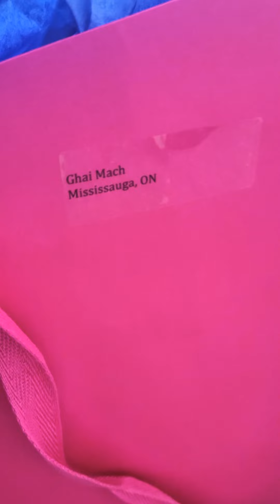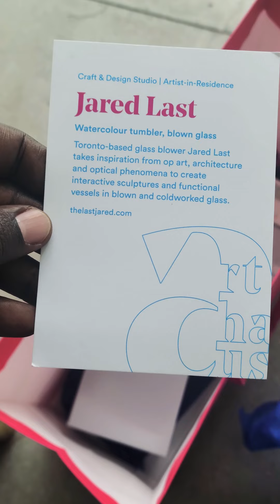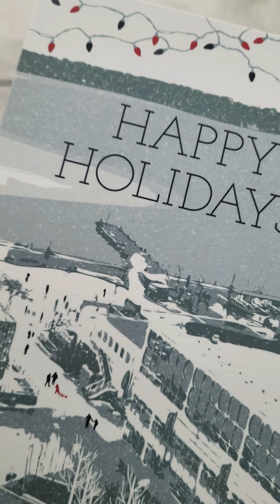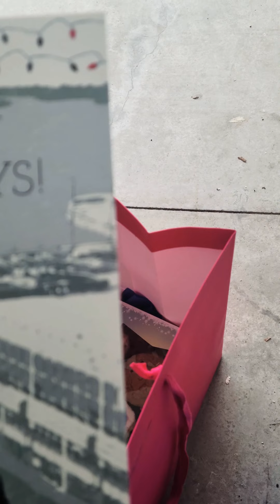Unwrapping New Year gift 🎁#2021